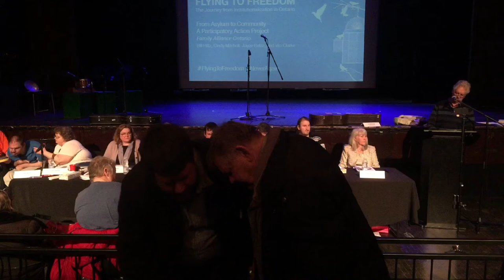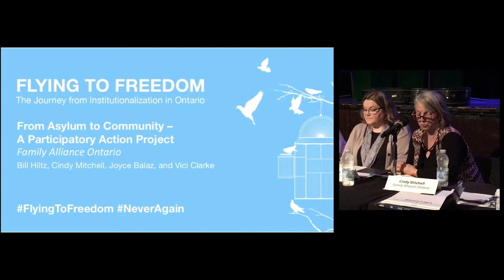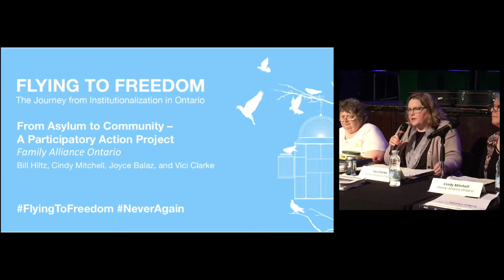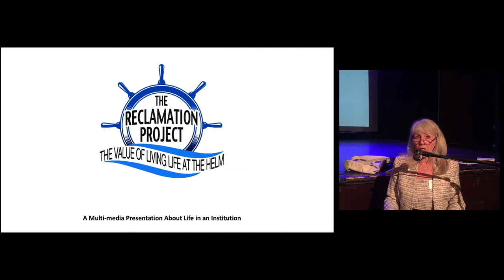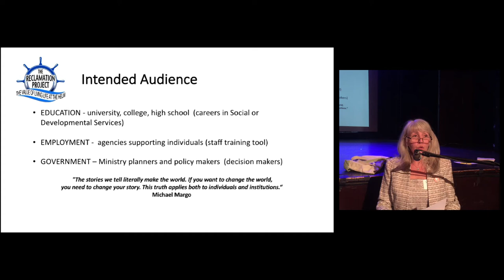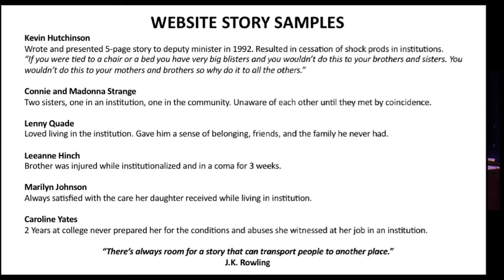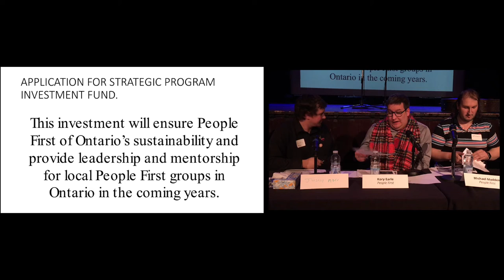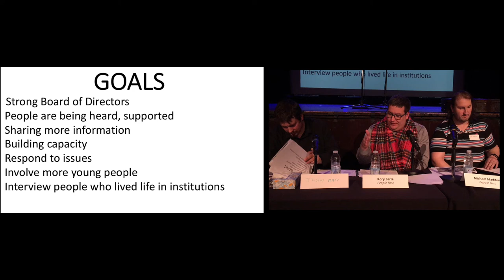Flying to Freedom: The Journey from Institutionalization - Panel #2 (WS)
Family Alliance Ontario, Community Living Kingston and District, and People First of Ontario | Q&A with panel

About:

The Reclamation Project: The Value of Living Life at the Helm is a multi-media presentation created by Community Living Kingston and District. The content presents the history of institutions in Ontario and the experiences of people who lived within. The message speaks of inclusion, the rights of citizenship, and maintaining choice and autonomy into the future.

A video produced in collaboration with Seneca College, and a website, present accounts from people who lived in institutions, family, staff, planners, and individuals who were not institutionalized. Stories illustrate the benefits of living in community. The website, a living document, will continue to accept stories from those interested in sharing their experiences.

A PowerPoint addresses the history of institutions, the changing societal, cultural and medical attitudes, and a description of life within. It discusses the improvements in qualities of life after the closures, and looks towards the future with an emphasis on staying the course to community living and the rights of citizenship. Each page ends with a relevant quote from a historical figure or a project participant. The PowerPoint includes speaker notes, recommendations for further study, and an accompanying curriculum tool with outcomes and questions/topics of discussion.

The Reclamation Project: The Value of Living Life at the Helm would make a valuable addition to the educational curricula of relevant social services programs, to agencies as a tool for training staff who support individuals, and for government agencies that write policy and make decisions on behalf of specific sectors of Ontarians.

Presenter: Susan Jikeli

Flying to Freedom is presented by survivors, People First of Ontario, Council of Community Living Ontario, members and friends of Community Living Ontario, the Miles Nadal Jewish Community Centre, and L’Arche Toronto.